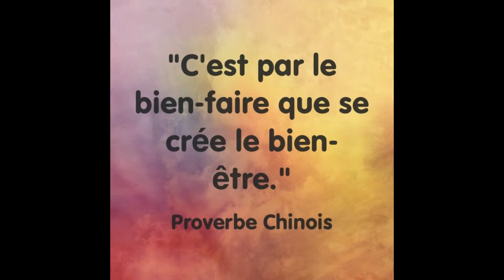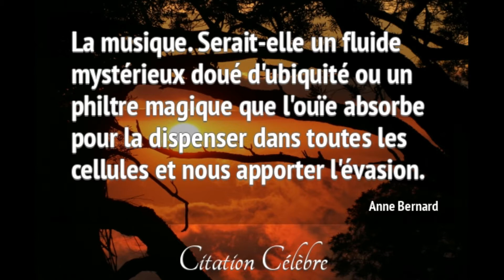L'Étoile de Mer - Christine Chartrand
Chanson à l'origine chanté par Gilles Rivard, mais cette version est de Christine Chartrand. Réalisation du montage vidéo fait par moi-même. Laissez-vous emporter par cette vidéo. Un beau moment d'évasion...